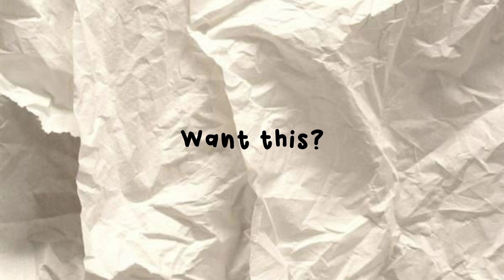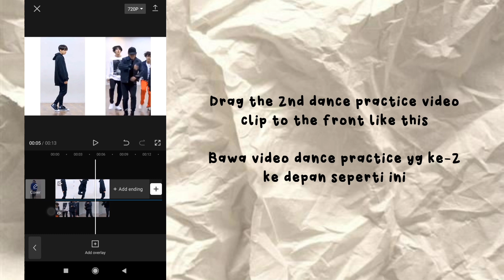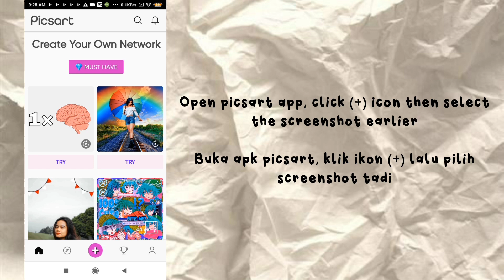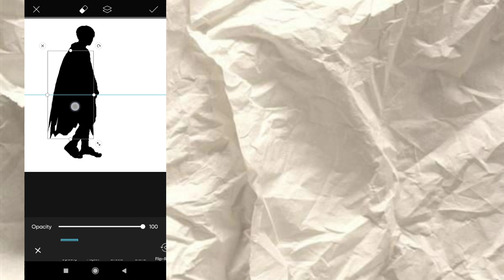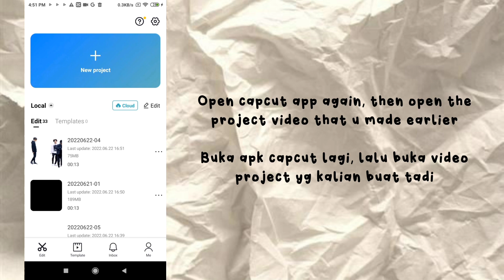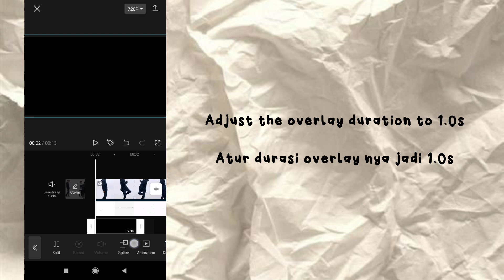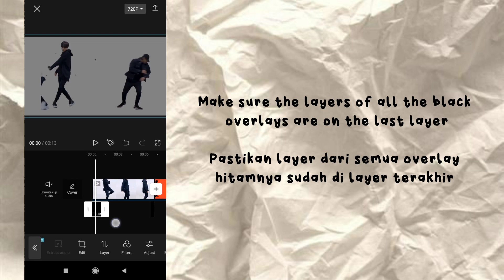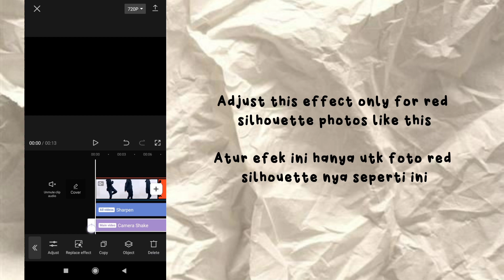✧˚꒰ tiktok trend "house of memories" red silhouette edit tutorial — capcut & picsart ˚ˑ༄ ·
Hello!

Don't forget to update your capcut app to latest version 6.0.0! :)

📍Please join my telegram ch for download all edit materials! (songs, overlay, greenscreen, etc) (@kenhelps)

➽Editing Thumbnail : Picsart, Polarr, and Phonto

Fyi, I'm Indonesian people. And I can't speak english too well, bcs my english is so bad. Sorry '-'